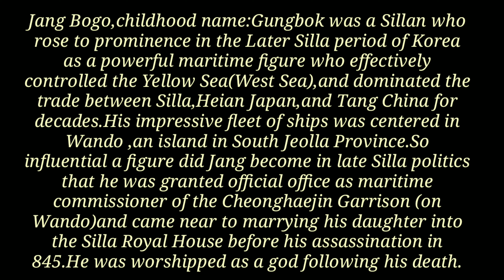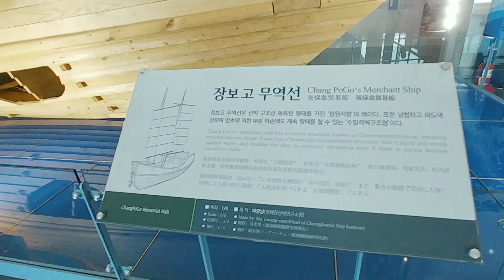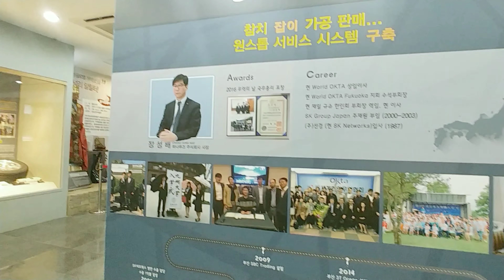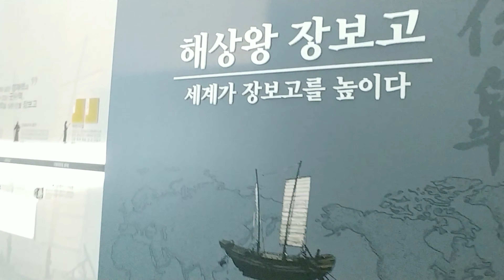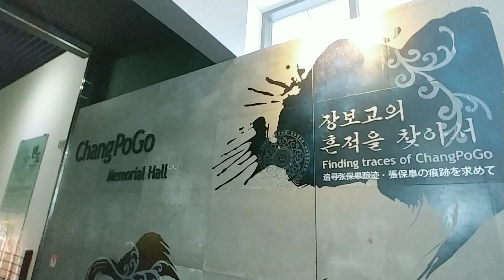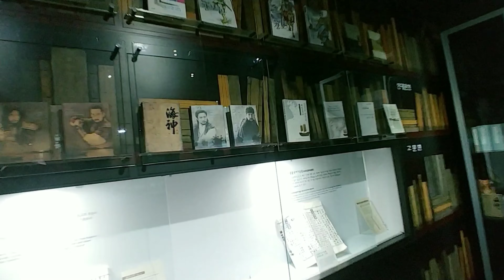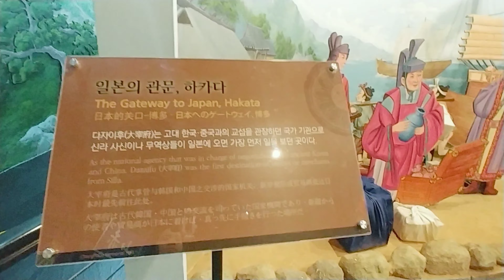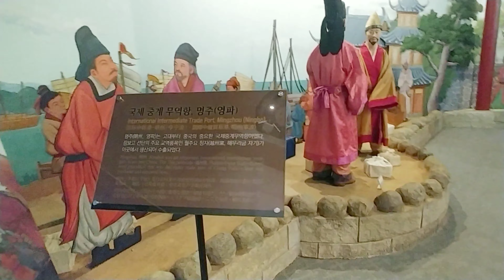CHANG POGO MEMORIAL HALL|장 포고 기념관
KING OF THE YELLOW SEA